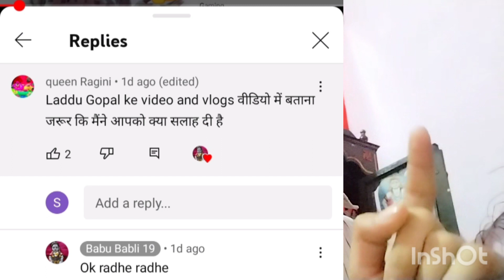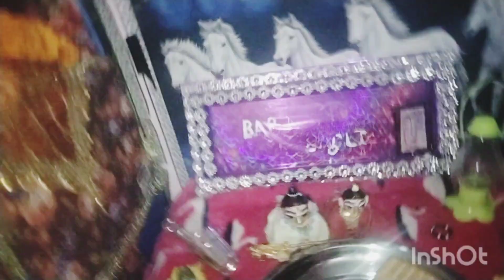Laddu Gopal Ke 😎🕶️ Sunglasses laddugopal video {Part -2}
Laddu Gopal Ke 😎🕶️ Sunglasses